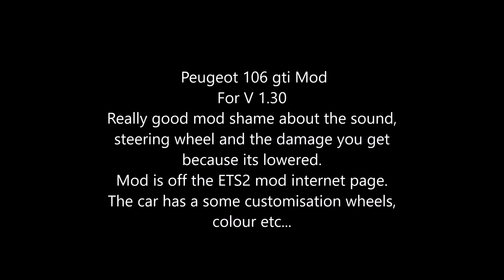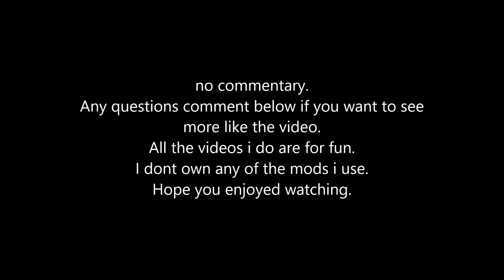ETS2 Peugeot 106 gti mod v 1 30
no commentary.
All the videos i do are for fun.